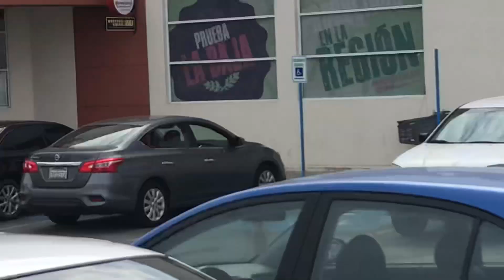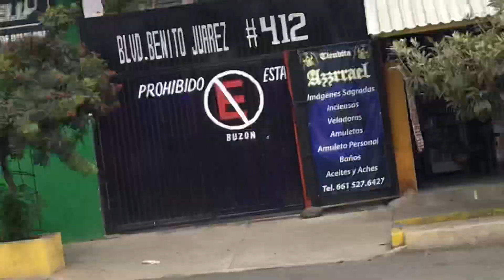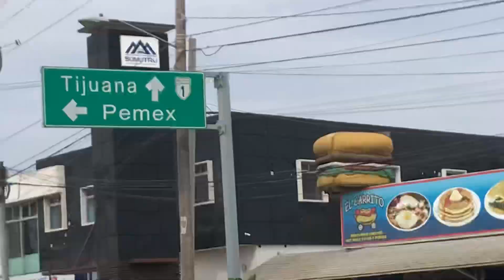Rosarito Beach Camero Clown Club Stalkers